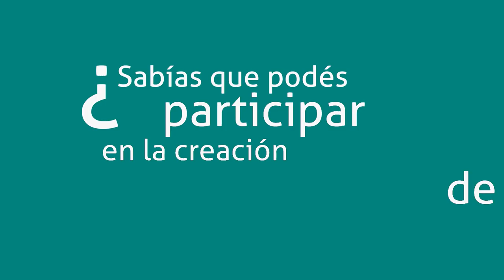Spot 3 TV CAMPAÑA 2da VUELTA 4ta EDICION 42"